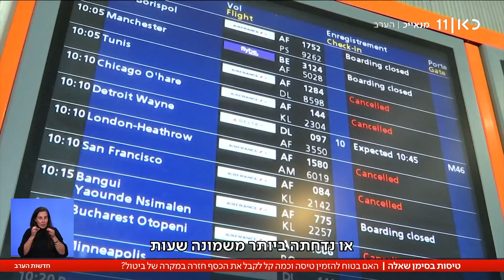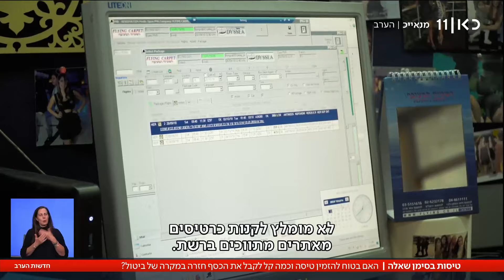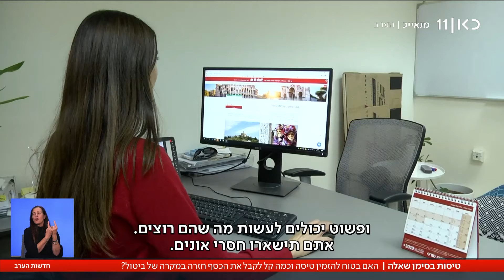המדריך לטסים בזמן מלחמה: מה עושים עם הדחייה והביטולים?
כאן חדשות | חלק מחברות התעופה אומנם חזרו לטוס לישראל וממנה, אבל עדיין הרבה חוסר ודאות מרחף בתקופה הזאת, ביטולים ודחיות שמשאירים אצל הנוסעים עוגמת נפש – אז מה בכל זאת אפשר לעשות? המדריך לטסים בזמן מלחמה. הכתבה של שרון עידן, מתוך חדשות הערב 24.01.24